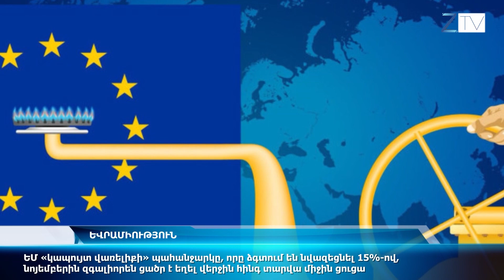Լուրերի հիմնական թողարկում` 06.12.2022